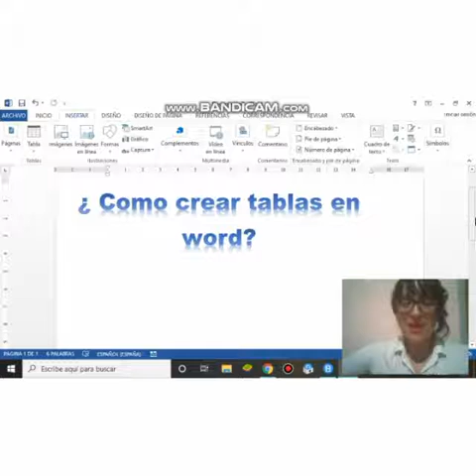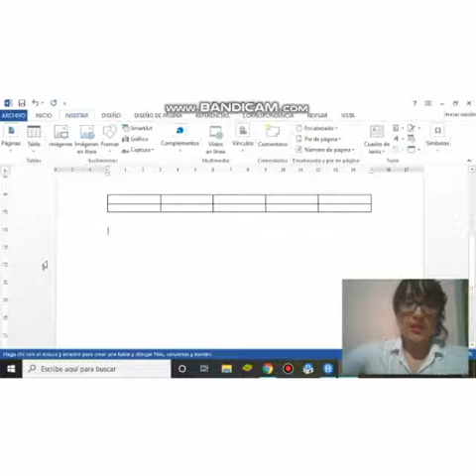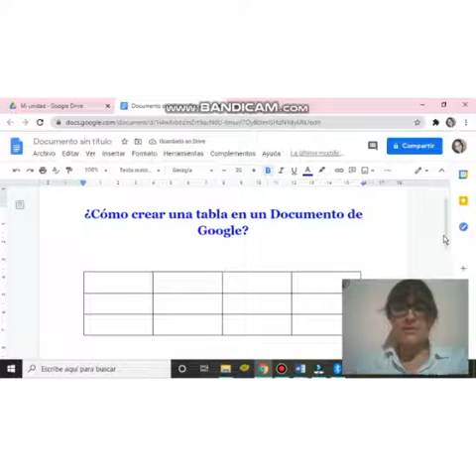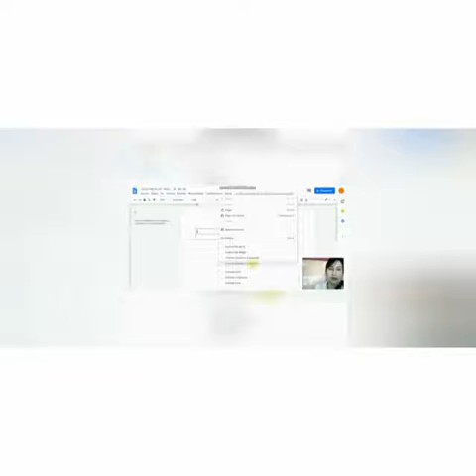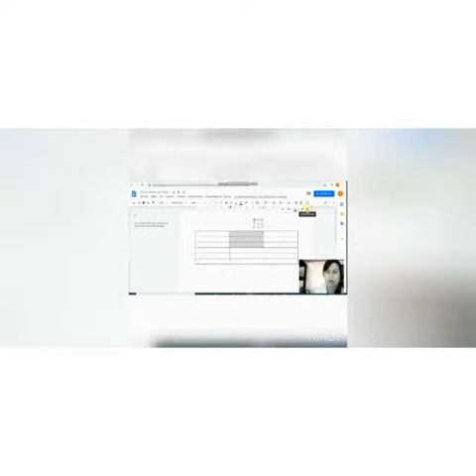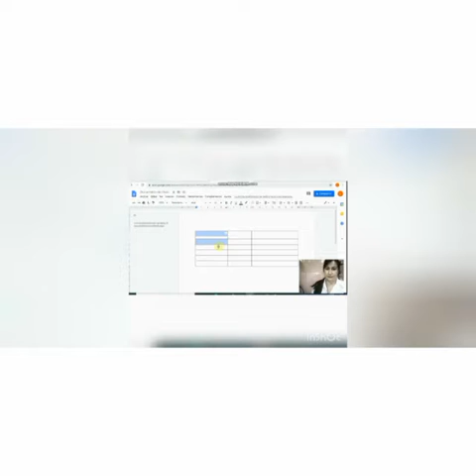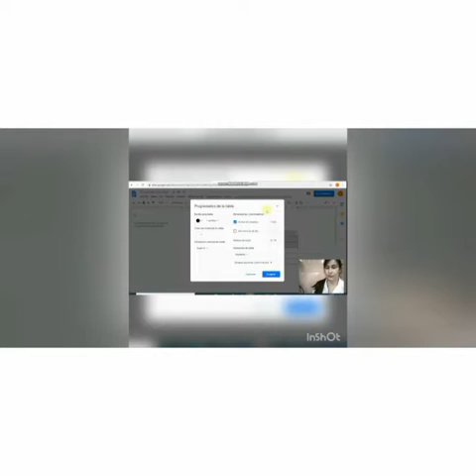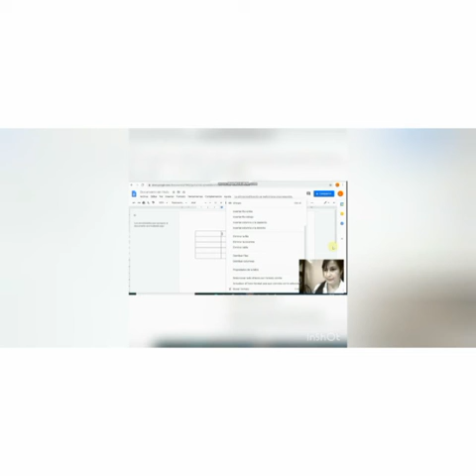Bittencurt Lucero Tablas en Word y Procesador de textos